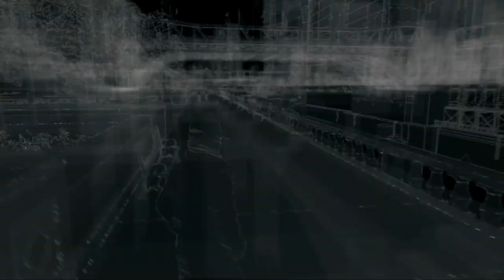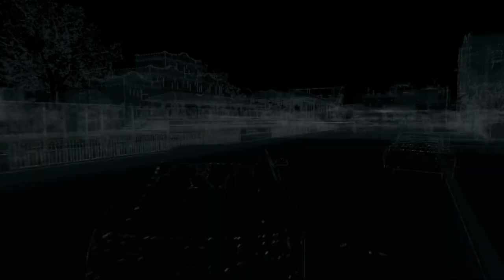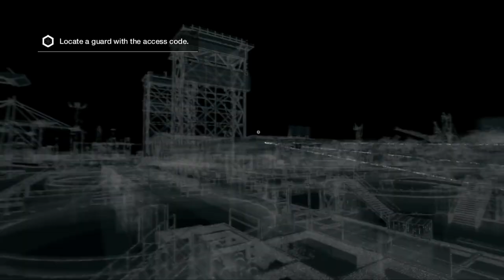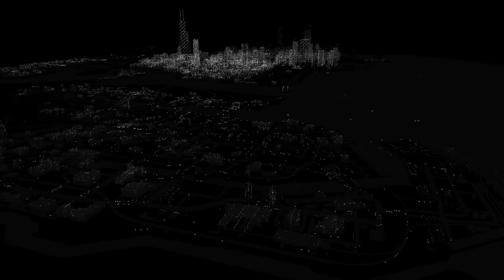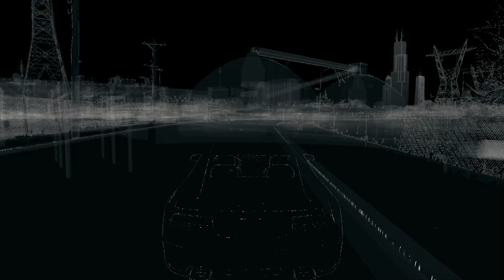Watch Dogs Walkthrough Part 8 - HANG ON KIDDO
Next Episode of My Watch Dogs Walkthrough Part 1 - Watch Dog Walkthrough Part 8 - if you want to see more faster and longer hit the Like button and subscribe if your new